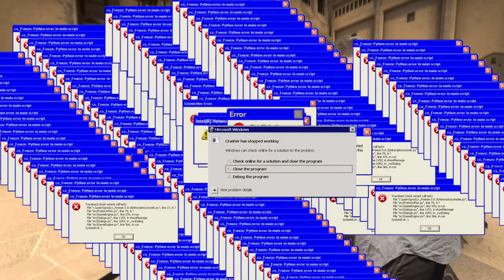CS:GO but the recoil is reversed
I think i put too much effort for just a bot gameplay lmao

command used: weapon_recoil_scale -2.0